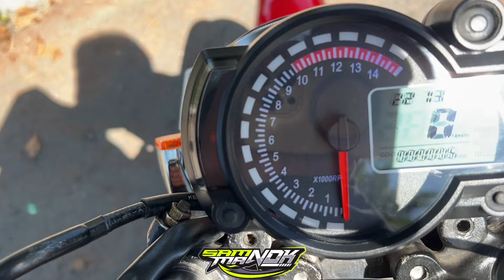CB BAGONG MELUNCUR KE PULAU LOMBOK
Info lebih lanjut bisa wa 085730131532